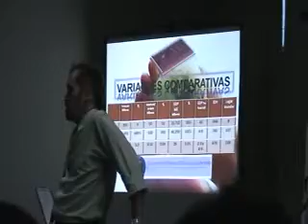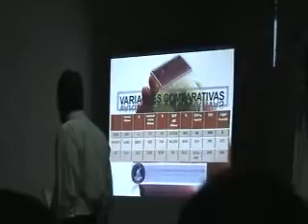Mariano Galvez conference part2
Dr. Gonzalez gives conference to students of Mariano Galvez University in the subject of andragogy.